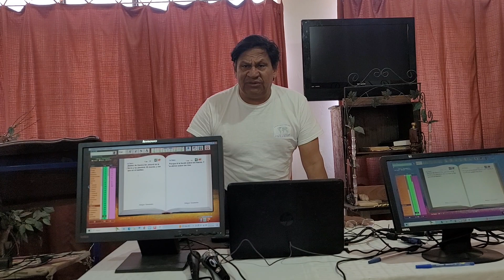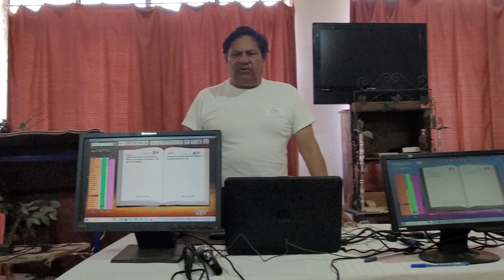PASTOR JOSE DOMINGO RINCÓN HERNANDEZ DE AGUASCALIENTES MÉXICO.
MINISTERIO CRISTIANO INTERNACIONAL LA CASA DE LAS CINCO FUENTES AGUASCALIENTES MÉXICO. PASTOR. JOSÉ DOMINGO RINCÓN HERNANDEZ SALUDANDO.